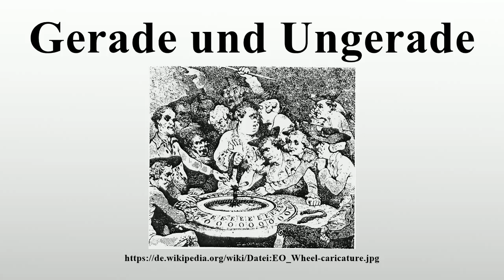Gerade und Ungerade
Vielen Dank für Ihre Unterstützung:

Gerade und Ungerade ist ein einfaches Glücksspiel, welches darin besteht, dass man verschiedene Münzen oder sonstige kleine Gegenstände in die Hand nimmt, letztere schließt und einen anderen erraten lässt, ob die Zahl derselben eine gerade oder ungerade sei.